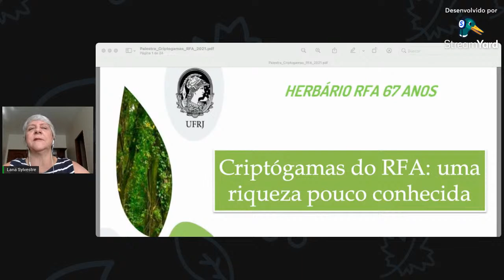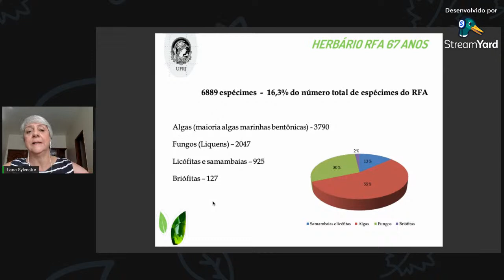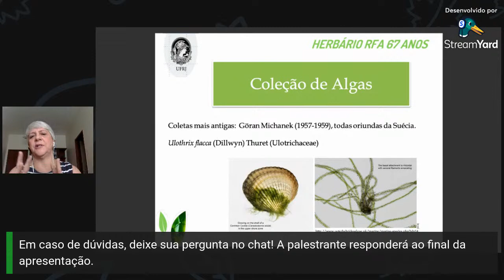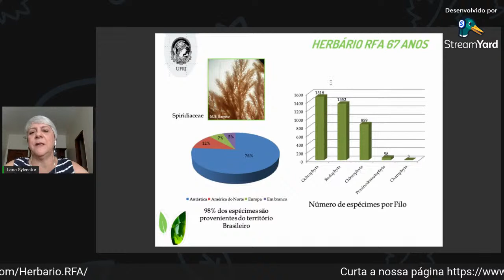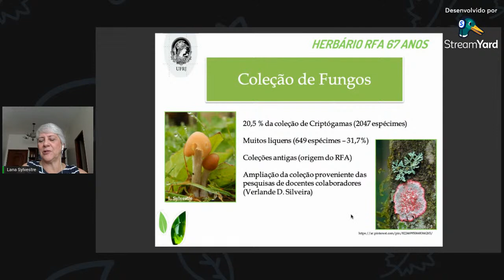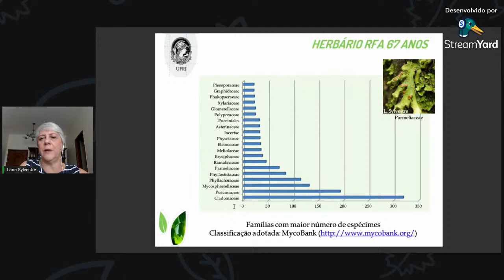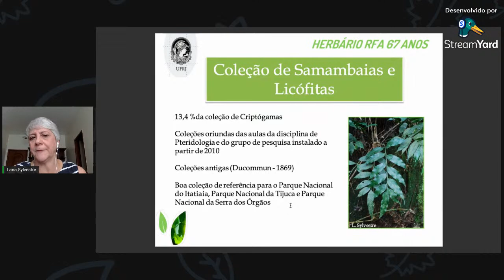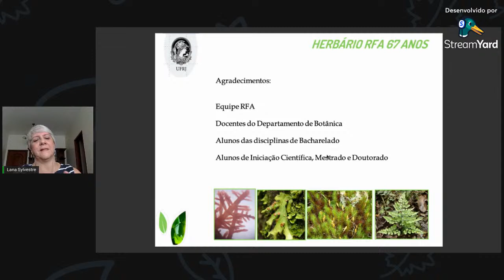Palestra: Criptógamas do RFA: uma riqueza pouco conhecida.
Palestrante: Lana Sylvestre

Lana da Silva Sylvestre possui graduação em licenciatura e bacharelado em Ciências Biológicas pela Faculdade de Humanidades Pedro II em 1983, mestrado em Botânica pelo Museu Nacional (UFRJ) em 1991 e doutorado em Botânica pela Universidade de São Paulo em 2001. Atualmente é Professora Titular do Departamento de Botânica da Universidade Federal do Rio de Janeiro e orientador de mestrado e doutorado no curso de Pós-graduação em Botânica do Museu Nacional (UFRJ). É membro da Sociedade Botânica do Brasil, da Asociación Latinoamericana de Botánica e da American Society of Plant Taxonomists. Orientou 13 dissertações de mestrado e oito teses de doutorado. Tem experiência na área de Botânica com ênfase em taxonomia de Samambaias e Licófitas, especialmente na família Aspleniaceae e na flora do estado do Rio de Janeiro.